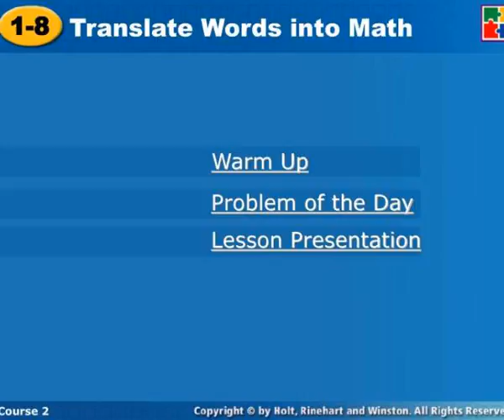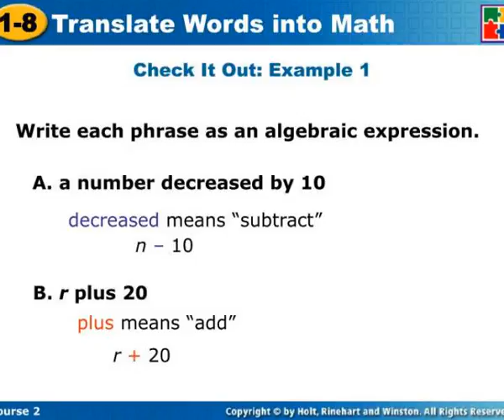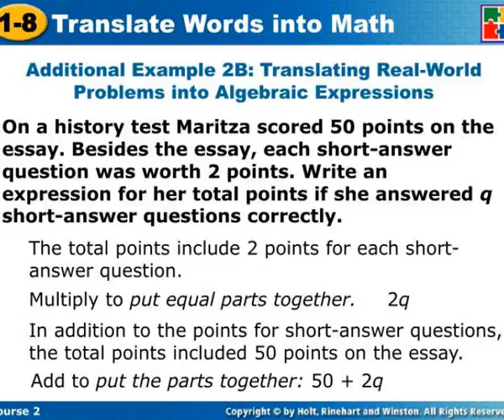1 8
1 8